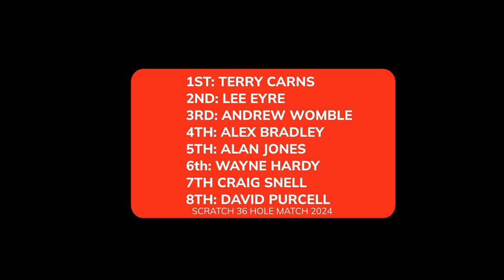Kilton Forest 2024 Scratch Match, Results, Birdies, Pars, Players, Swing Style.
Winner: Terry Cairns, Kilton Forest 2024 Scratch Match, Results, Birdies, Pars, Putts, Players, Swing Style.